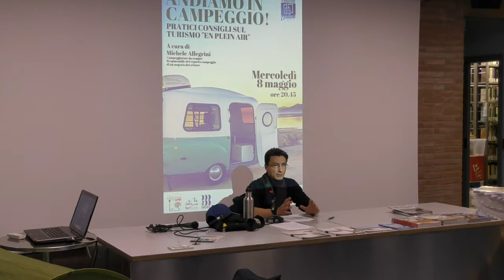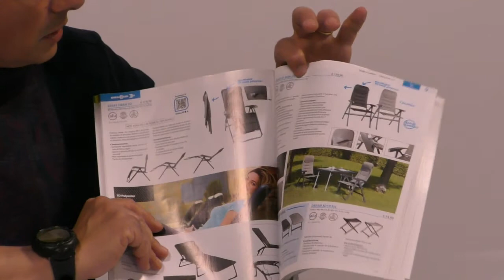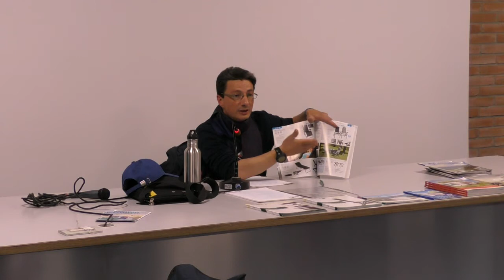Andiamo in campeggio 01